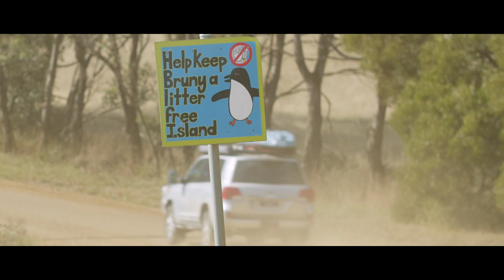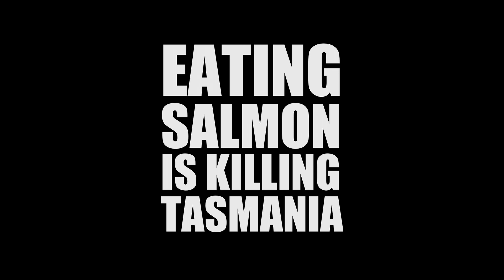Essie Davis, A Toxic Future?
Join renowned Tasmanian actor Essie Davis as she shares her childhood memories of growing up on Bruny Island in Tasmania and her fears for its toxic future.